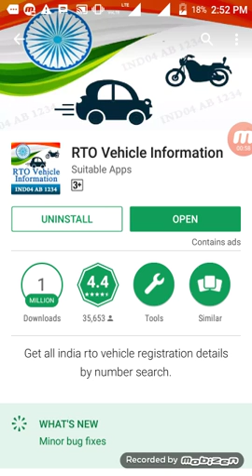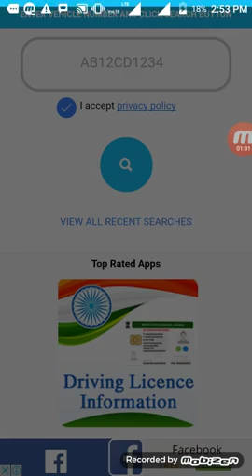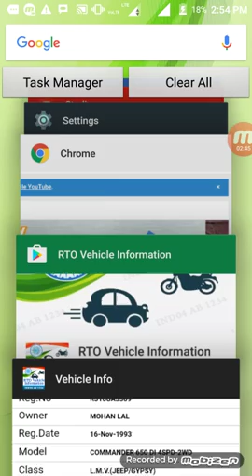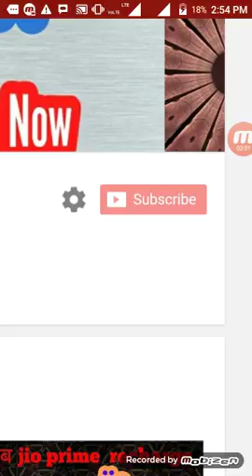वाहन के नम्बर उसके मालिक का पता करें,Vehicle Registration details for all INDIA vehicles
किसी भी वाहन के नम्बर उसके मालिक का पता करे    Vehicle Registration details for all INDIA vehicles